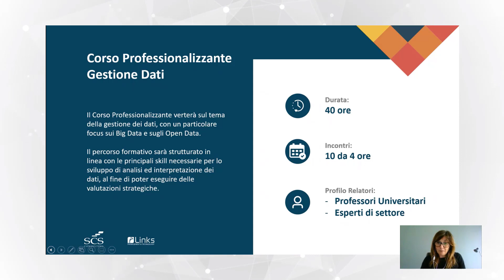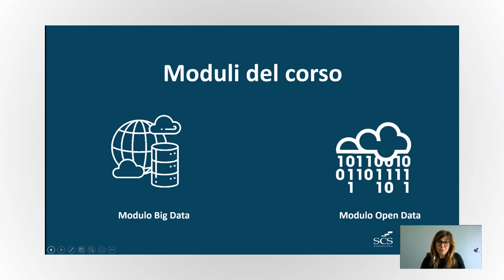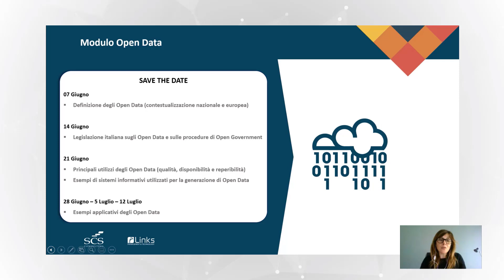Corso professionalizzante 'BIG DATA E OPEN DATA' presentazione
Il Corso Professionalizzante verterà sul tema della gestione dei dati, con un particolare focus sui Big Data e sugli Open Data.
Il percorso formativo sarà strutturato in linea con le principali skill necessarie per lo sviluppo di analisi ed interpretazione dei dati, al fine di poter eseguire delle valutazioni strategiche.
Requisiti di partecipazione : residenza presso uno dei 15 comuni dell'aggregazione

Bassano del Grappa (capofila), Asiago, Cartigliano, Cassola, Marostica, Colceresa, Mussolente, Nove, Pianezze, Pove del Grappa, Romano d’Ezzelino, Rosà, Rossano Veneto, Tezze sul Brenta e Valbrenta.